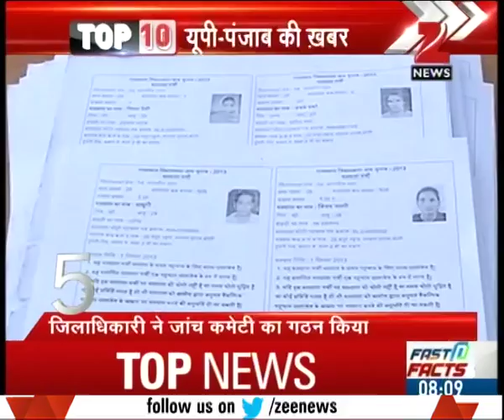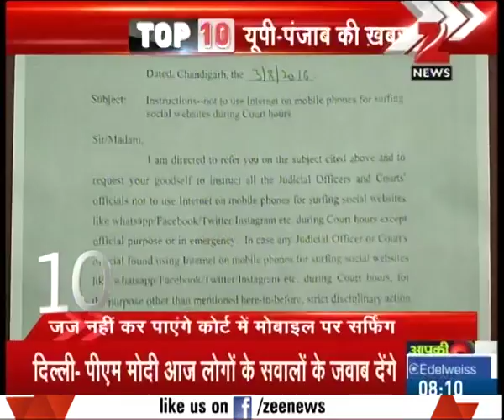Mulayam Singh Yadav gives strong message to Samajwadi party workers before assembly election in U.P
Mulayam Singh Yadav gives a strong message to Samajwadi party workers before assembly election in U.P. Watch this special segment and get to know more here.